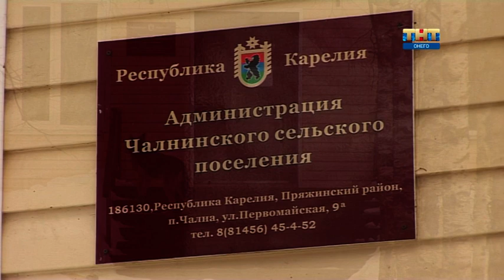Резонанс 27.02. 2019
Поселок Чална атакуют собаки. Люди боятся за свою жизнь. Об этом программа "Резонанс" на ТНТ-ОНЕГО